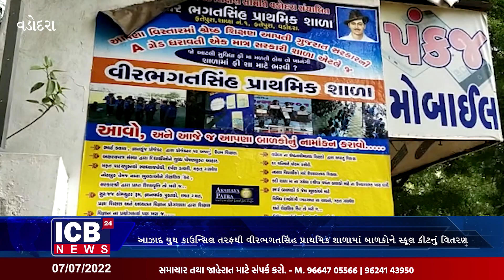Vadodara : આઝાદ યુથ કાઉન્સિલ તરફથી વીરભગતસિંહ પ્રાથમિક શાળામાં બાળકોને સ્કૂલ કીટનું વિતરણ || ICB24